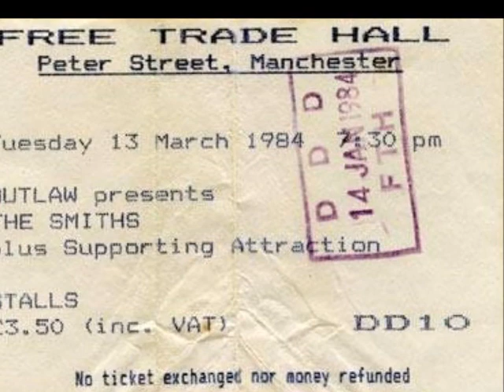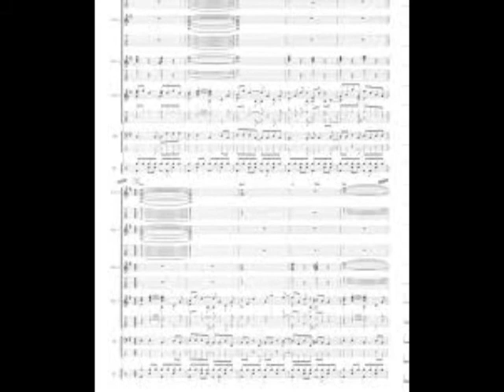THE SMITHS " Girl Afraid "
live ( only audio ) 13 March 1984, Free Trade Hall, Manchester